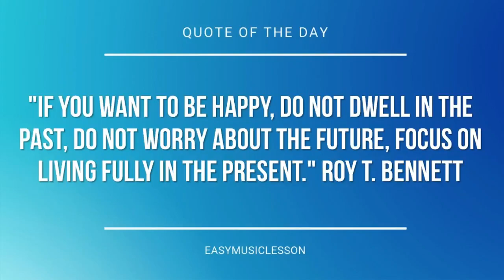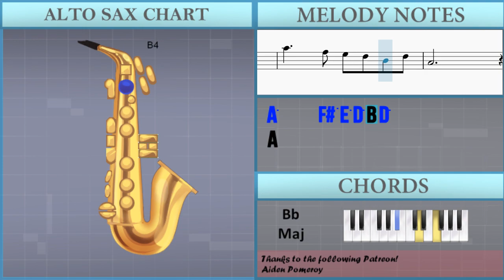How to play Mum Is The Best 世上只有妈妈好 by Josephine Siao 萧芳芳 on Alto Sax (Tutorial)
The easiest way to learn how to play Mum Is The Best 世上只有妈妈好 by Josephine Siao 萧芳芳 on the alto sax. It's a alto sax tutorial for Mum Is The Best 世上只有妈妈好 by Josephine Siao 萧芳芳.

EasyMusicLesson teaches you to play the your favorite instrument, through easy and simple animation so that you too can learn how to play Mum Is The Best 世上只有妈妈好 by Josephine Siao 萧芳芳 on the alto sax easily. A alto sax tutorial with visual animation graphic.

Chords of Saxophone arrangement:
D Min   D Min   F Maj   F Maj   C Maj   C Maj   D Min   C Maj
A# Maj   C Maj   D Min   D Min   F Maj   F Maj   C Maj   C Maj
D Min   C Maj   A# Maj

Melody notes of Saxophone:
F#5   A5 B5 A5   F#5 E5
D5 B4 A5 F#5 E5
E5     F#5 A5   A5 B5
F#5   E5   D5
A5     F#5 E5 D5 B4 D5
A4
F#5   E5   D5
A4